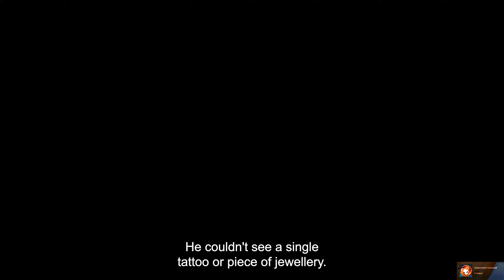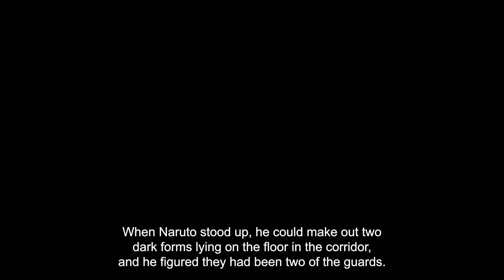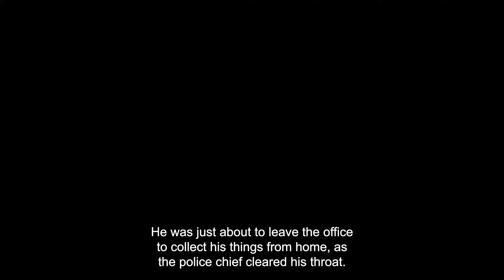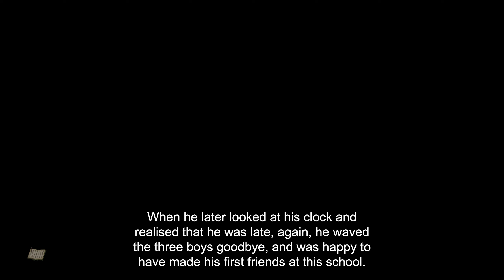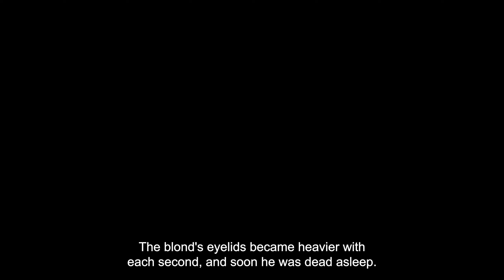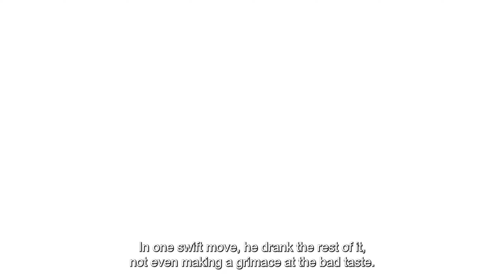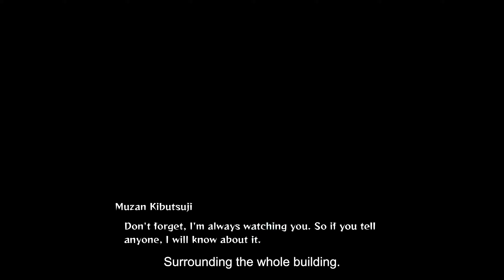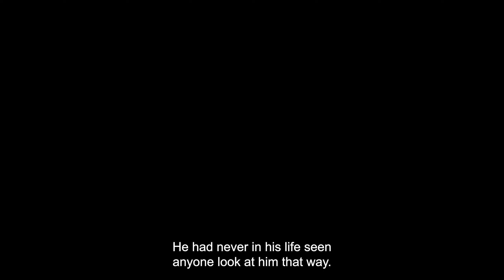What if Naruto had the legendary Rinnegan | Part 1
The gameplay is from the Overwatch 2 Join Channel Membership to watch videos AD free, Exclusive videos and other perks